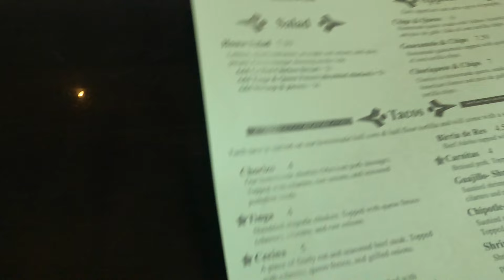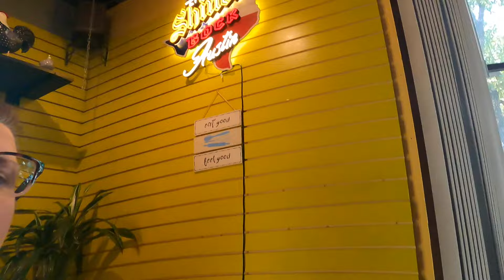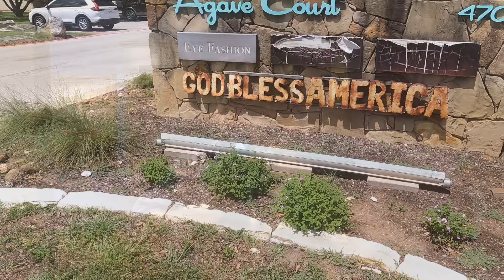Juan And Lupe's Kitchen - Georgetown, Texas